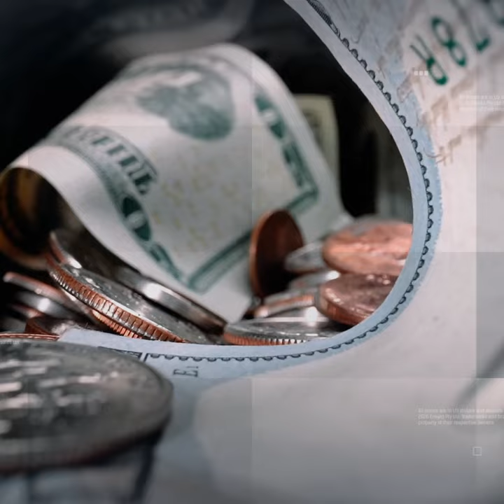Pakistan’s Merchandise Exports Shrank For Sixth Consecutive Month | MoneyCurve | Dawn News English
Pakistan’s exports of merchandise shrank for the sixth month in a row dipping by 18.67 per cent year-on-year to $2.30 billion in February, stoking fears of massive layoffs in the industrial sector.